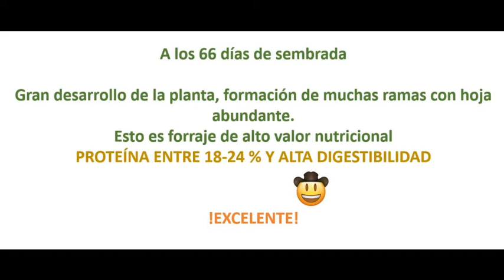Clitoria ternatea, banco de proteína en Astrea Cesar, Colombia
Clitoria ternatea o Campanita es la leguminosa de clima caliente ideal para vacas en producción de leche.

Es la mejor para elaborar ensilaje, heno y henolaje. También se usa recién cortada, se suministra entera sin necesidad de picar, es muy tierna.

Con proteína entre 18-24 % y digestibilidad superior al 75 % reemplaza concentrados comerciales.  Permite buenos ahorros en suplementación.

En Pasturas y Forrajes Tropicales te enseñamos a sembrar esta extraordinaria leguminosa.
Video compartido por el ganadero Dorancel Sierra.

Te gustan este tipo de videos?

Que tema te gustaría tratáramos en un próximo video? Déjamelo saber en los comentarios 👇

PARA ASESORÍA TÉCNICA Y VENTA DE SEMILLAS DE PASTOS 🌱🌿🌾
ESCRÍBEME AL WHATSAPP Solo toca el enlace 👇
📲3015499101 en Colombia